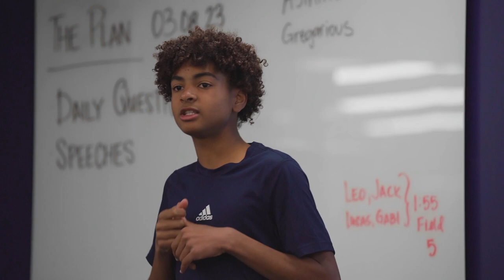LA Galaxy Academy Report | Episode 1